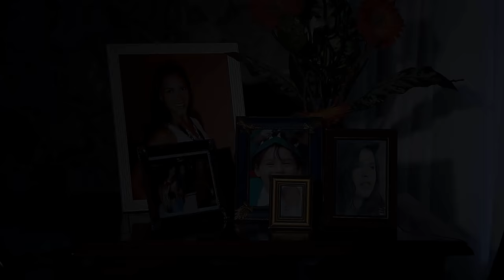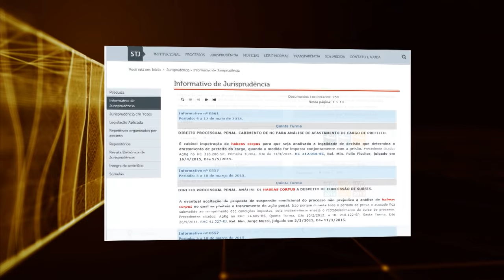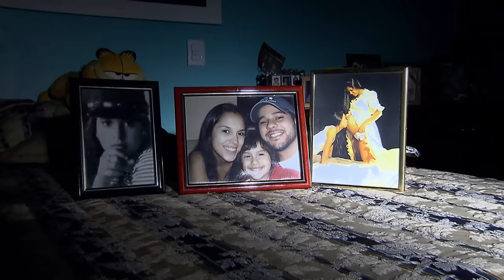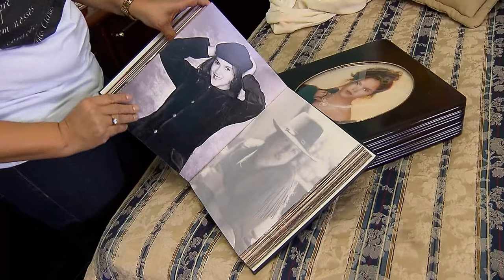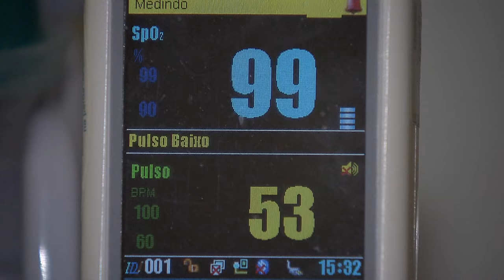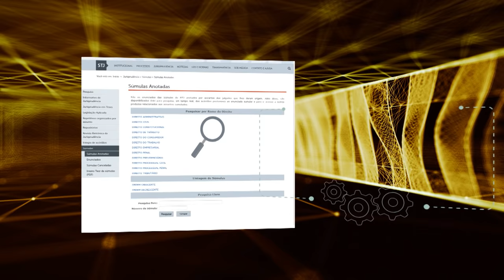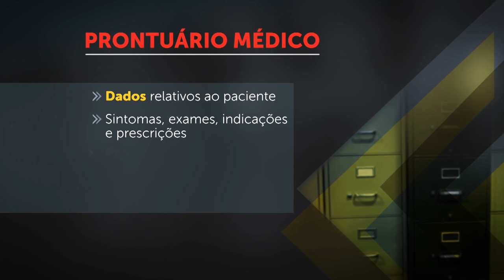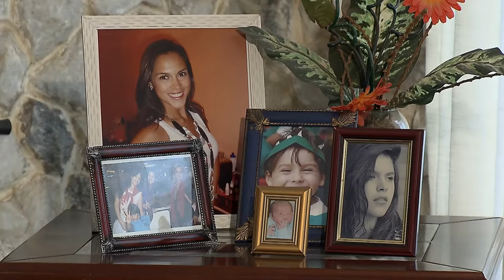STJ Cidadão #04: Erro Médico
O STJ Cidadão  aborda  erro médico.
Imprudência, imperícia e negligência.
O que caracteriza o erro médico e qual entendimento do STJ em casos julgados na Corte relativos ao tema.